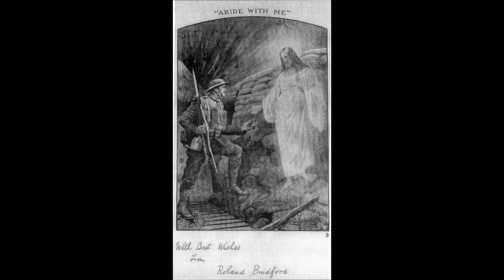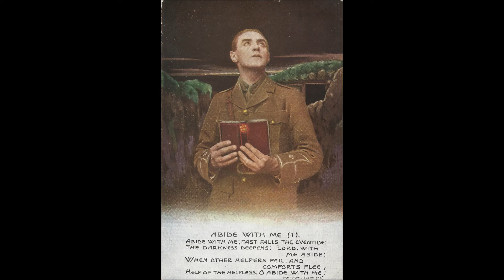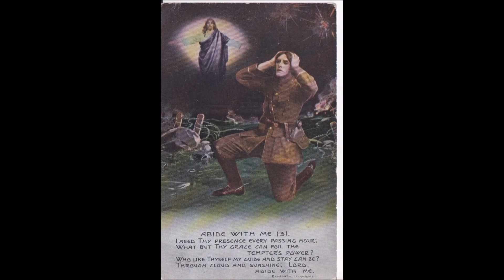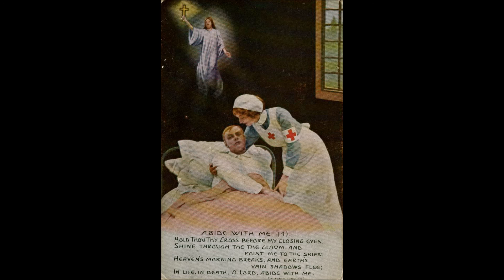Hubert Parry, Chorale Prelude on 'Eventide' (1916) - James Garratt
Just as in Germany, hymn tunes and texts had a prominent place in British wartime culture, providing emblems of religious and national identity as well as a source of inspiration or consolation. The decision of composers such as Hubert Parry and Charles Stanford to compose organ music based on such material is a sign of the heightened musical nationalism of the period (most evidently to the fore in Stanford's Sonata No. 3 'Britannica' Op. 152 from autumn 1917).

In wartime works such as Stanford's sonata and Parry's Chorale Preludes Set II (composed in spring and summer 1915 and published the following year) the use of English hymn tunes suggests not only the desire to cultivate a vernacular musical idiom but to draw on the resonances of their texts. The last four pieces in Parry's set have clear individual applications to wartime situations, but also offer an overarching narrative:

--'St Mary' (headed 'O Lord turn not thy face from me / Who lie in woeful state')
--'Eventide' (headed 'Abide with me')
--'St Cross' ('O come and mourn with me awhile'), and
--'Hanover' ([O Worship the King] 'Our shield and defender')

Parry noted that the mottoes he selected for his chorale preludes were intended to safeguard against misinterpretation, serving to point up the textual meanings and associations at the heart of them . By choosing the phrase 'our shield and defender' to encapsulate his prelude on the tune Hanover, he encourages us to hear the last four preludes as tracing a trajectory through adversity, death, consolation and eventual God-given victory.

Parry's decision to include 'Eventide' alongside the older hymn tunes in the set reflects the special place it had within British culture during the war (evident from the wartime postcards I've used to accompany the music).